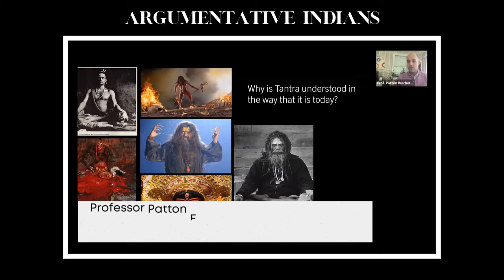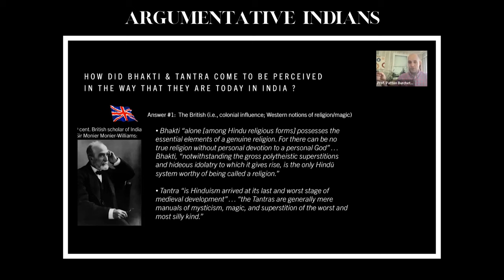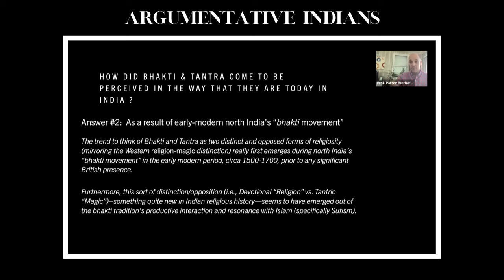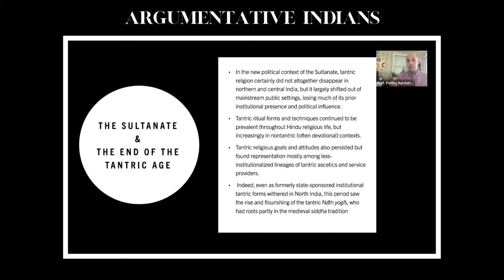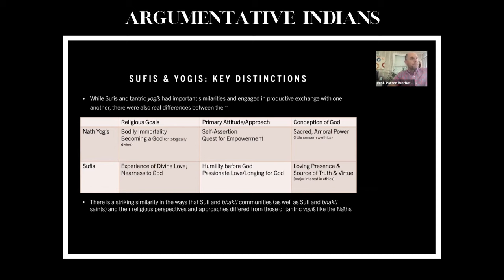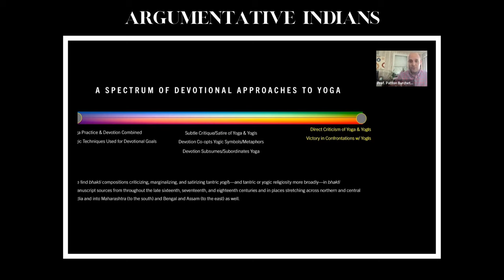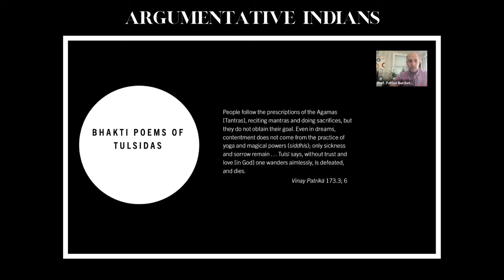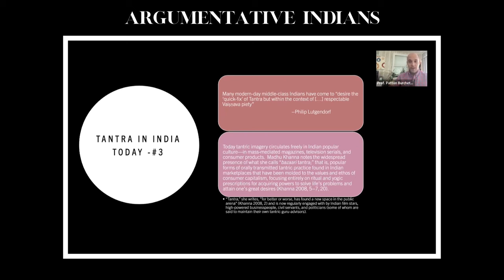How Did Bhakti Win Over Tantra ? | Prof. Patton E. Burchett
Prof. Patton E. Burchett
Patton Burchett is an assistant professor of religious studies at William & Mary in Williamsburg, Virginia. Professor Burchett's research focuses on (a) early modern devotional (bhakti) and tantric/yogic religiosity in north India and (b) the interrelations of magic, science, and religion in the rise of Indian and Western modernities. His first book, released in May 2019, is titled A Genealogy of Devotion: Bhakti, Tantra, Yoga, and Sufism in North India.

SYNOPSIS:
Far from being at the periphery, tantra was the dominant form of religiosity in large parts of the Indian subcontinent for many many centuries. According to several scholars some of the most salient features of indianculture such as yoga , puja , meditation , mantras and even the Hindu temple originated not in the vedas or upanishads but in Tantra! It’s influence on our contemporary beliefs and practices is immeasurable. Then why and how did Tantra become synonymous with blackmagic in India?

EXPLORE MORE:
Find out about upcoming sessions and learn how you can join them live and become a part of the conversation